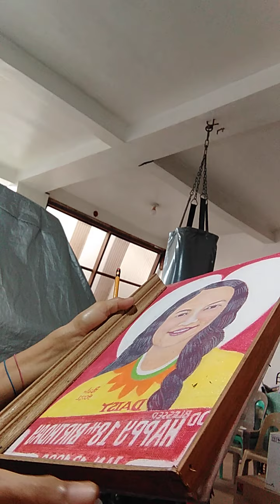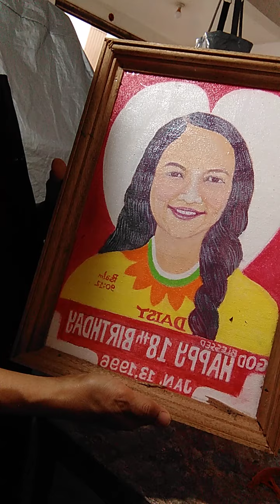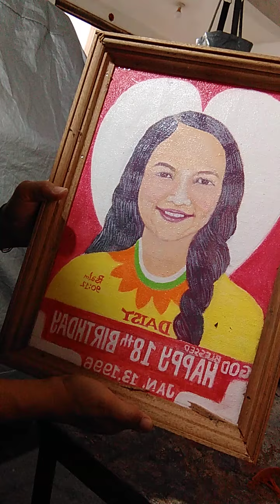DIY-CORNIZA, PICTURE FRAME January 9, 2021